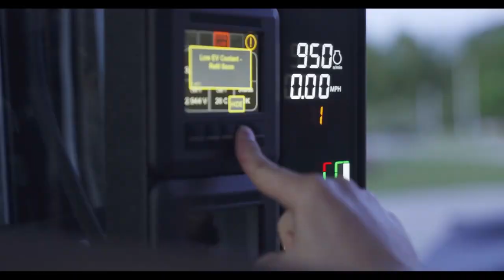Amogy Reveals Ammonia-Powered Semitruck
It's the first time a truck of this kind has been powered this way.